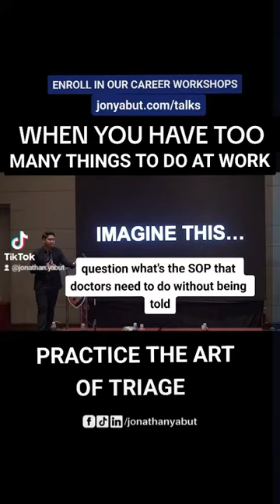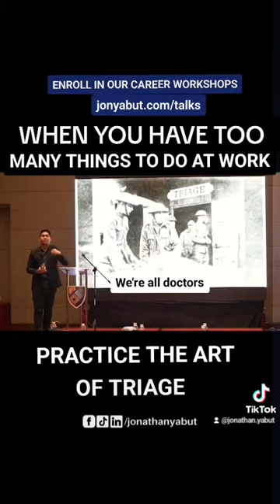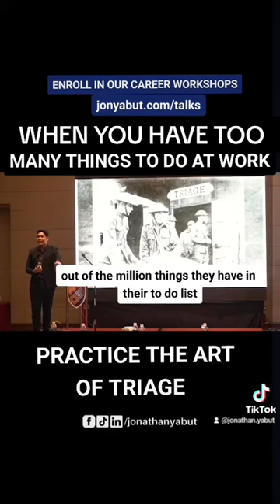𝗪𝗛𝗘𝗡 𝗬𝗢𝗨 𝗛𝗔𝗩𝗘 𝗧𝗢𝗢 𝗠𝗔𝗡𝗬 𝗧𝗛𝗜𝗡𝗚𝗦 𝗧𝗢 𝗗𝗢 𝗔𝗧 𝗪𝗢𝗥𝗞, 𝗣𝗥𝗔𝗖𝗧𝗜𝗖𝗘 𝗧𝗛𝗘 𝗔𝗥𝗧 𝗢𝗙 𝗧𝗥𝗜𝗔𝗚𝗘